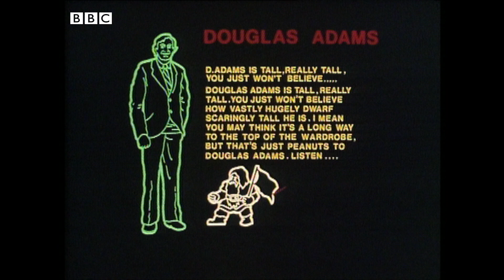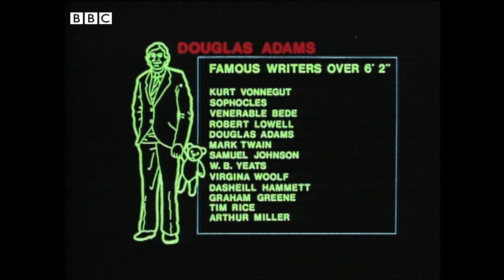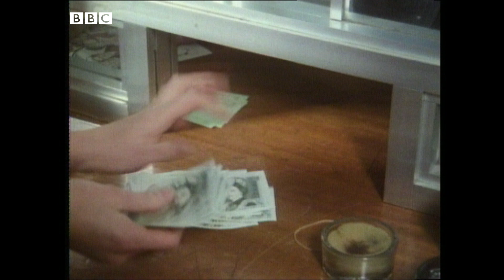1985: Douglas Adams on HITCHHIKERS GUIDE TO THE GALAXY game | Retro Gaming | BBC Archive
You've listened to the radio series, read the novel, watched the TV show, listened to the record, and bought the fluffy merchandise. What next?

Ape descended Islington rate payer Douglas Adams explains why he feels that The Hitchhiker's Guide to the Galaxy is a natural fit for computer game adaptation, and why he is especially looking forward to the days when voice recognition and compact disc technology combine to make a truly interactive radio drama.

Originally broadcast 1 July 1985.

You can play the 30th Anniversary edition of the Hitchhiker's Guide To The Galaxy Game

Expect to die. Lots.

You have now entered the BBC Archive, an audiovisual time machine that will transport you back to the golden age of TV. Let us educate, entertain and enlighten you with classic clips from the BBC vaults.